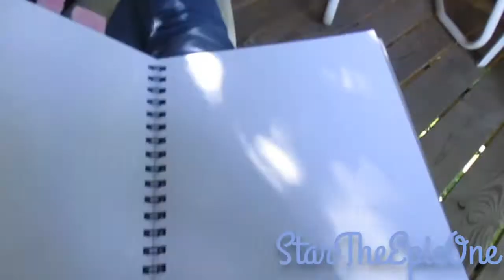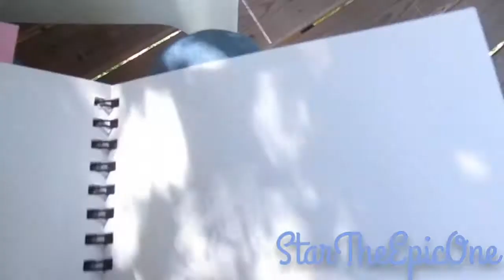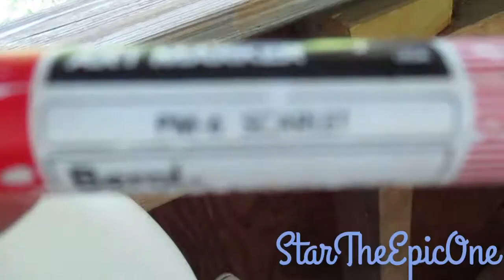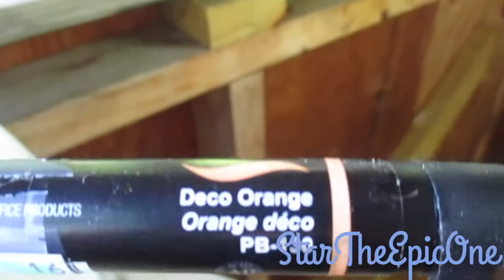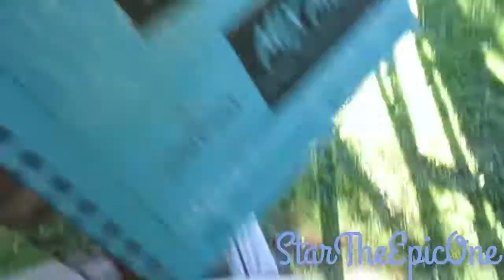Art Challenge - 3 Color Challenge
*Please refrain from swearing or being offensive in the comments or risk your comment being removed*

Hi Guys!
It's been a while since I did a challenge video.. so here's a three-color challenge for you guys! :D
-Star

All art is 100% mine. Do not take, use, or copy without my permission.

➤ Want to collab? Fill out this form

👏 Channel Credits 👏
🎨Art by: StarTheEpicOne
▶︎Art intro by: StarTheEpicOne
▶︎Gaming intro by: FireFlame Videoz

🎶Music 🎶
From Youtube!

☆What I used to make this☆
✏️Autodesk Sketchbook
✍️Wacom Intuos Pen and Touch Tablet
▶︎Quicktime
🎬iMovie